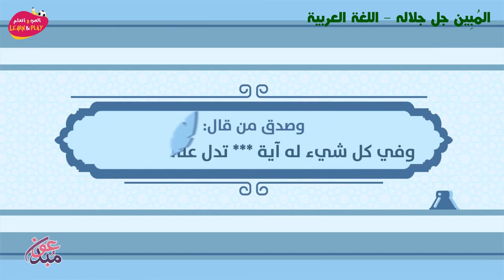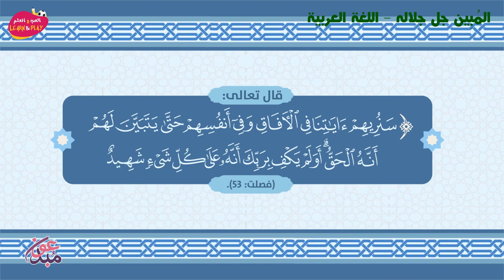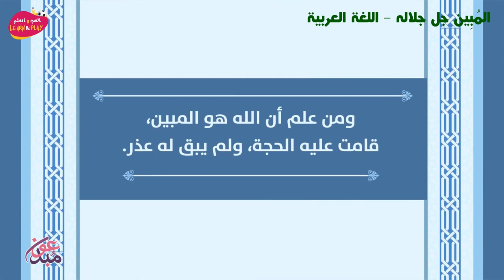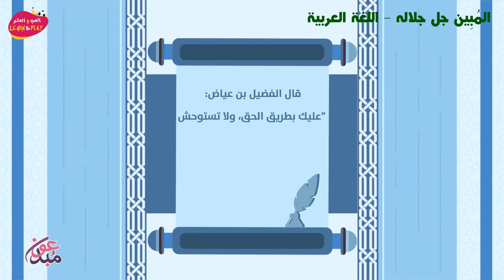المُبِين جل جلاله